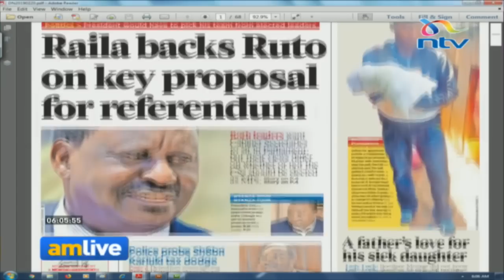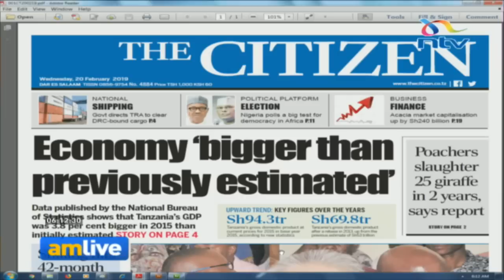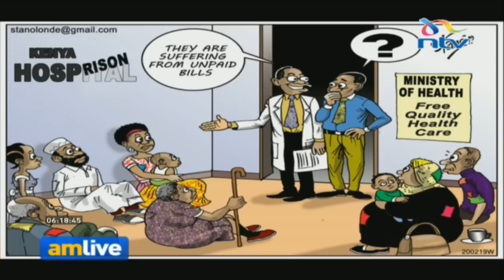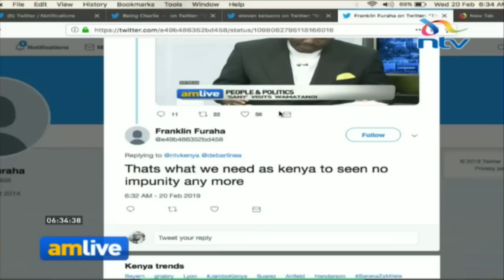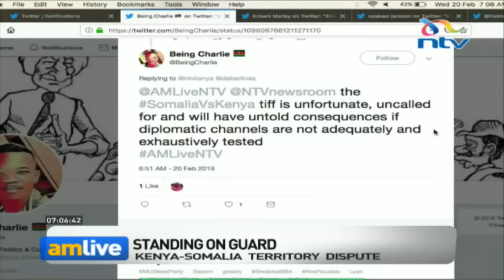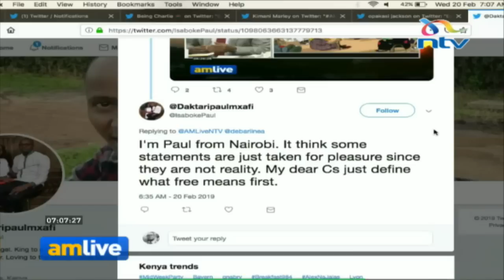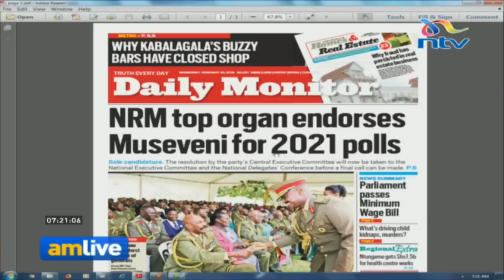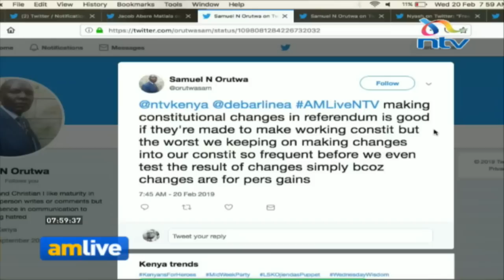"Standing On Guard" on AM Live with Debarl Inea - February 20 2019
Watch this week's edition of "Standing On Guard" on AM Live with Debarl Inea for a discussion on a variety of local and international security issues. You can also stream this broadcast LIVE on ntv.co.ke/live.